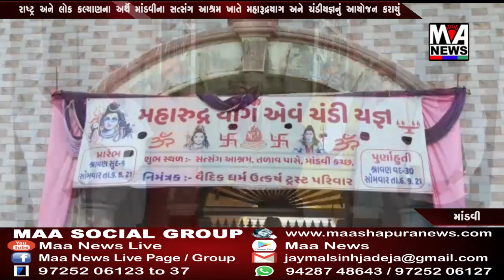રાષ્ટ્ર અને લોક કલ્યાણના અર્થે માંડવીના સત્સંગ આશ્રમ ખાતે મહારૂદ્રયાગ અને ચંડીયજ્ઞનું આયોજન કરાયુ